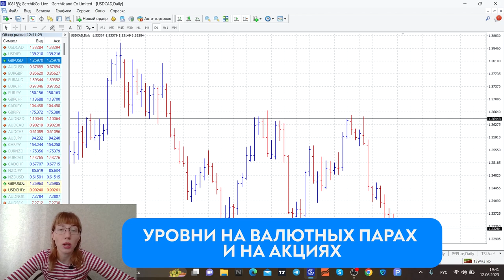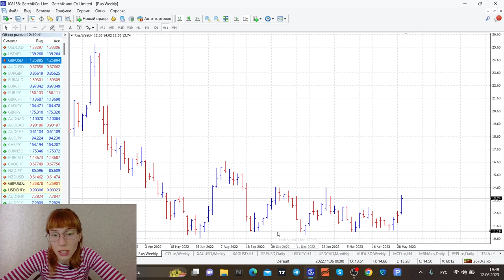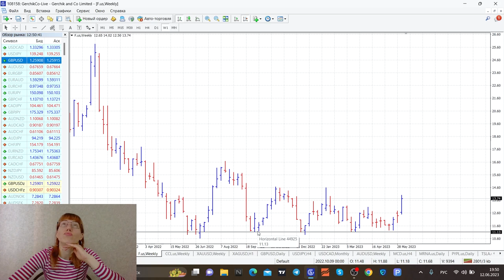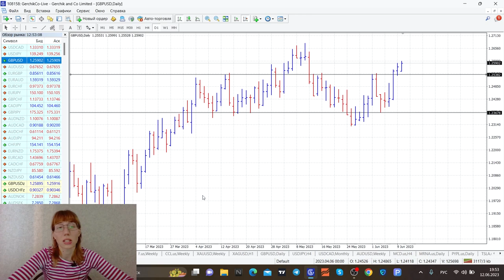Торговля от УРОВНЕЙ: принципы и примеры